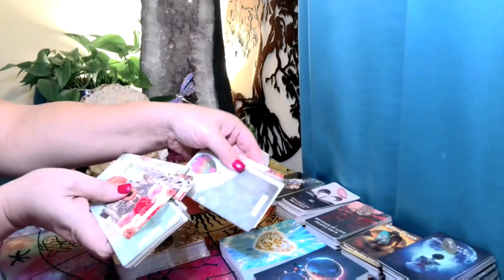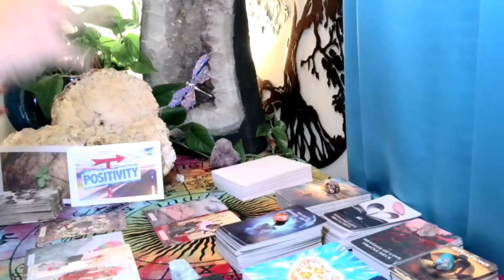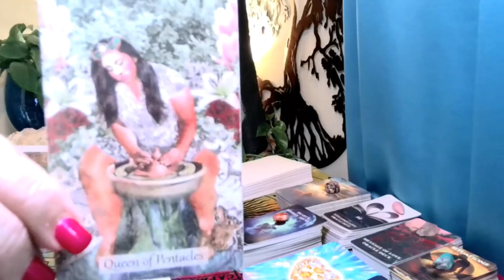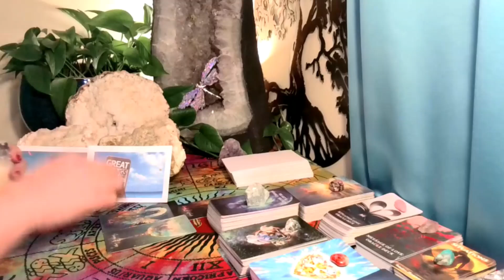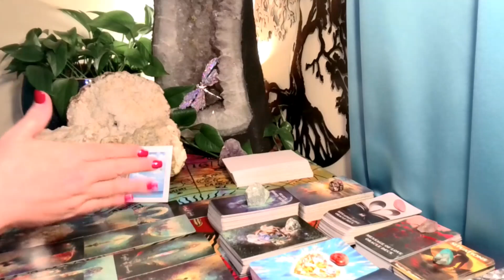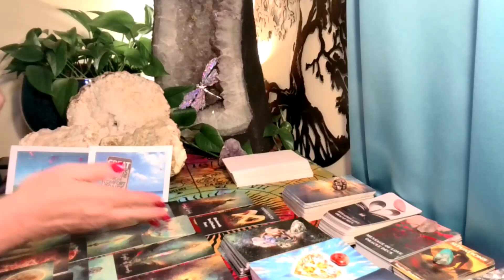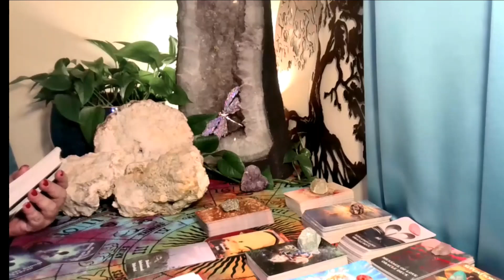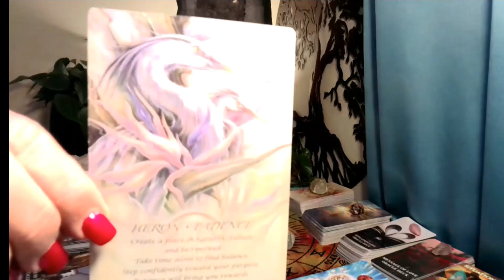The UNIVERSE Wants You To Know This! Timeless Pick-A-Card Psychic & Tarot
Welcome! My name is Michelle Brandenburg, Capricorn sun/Libra moon & rising. I am a psychic medium with open abilities of clairvoyance( I can see and communicate with other realms/dimensions/animals using all senses), remote viewing, and the ancient art of scrying. I am an Akashic records expert, an expert symbol/vision/dream interpreter, and crystal scrying expert. I receive past life, current life, and near future information to help humanity. My main focus is assisting with missing persons/cold case investigations. My background also includes paranormal investigations, cleansing/clearing homes & businesses. I am also a published co-author, and singer/songwriter.

***I DO NOT GIVE PERSONAL READINGS! I do have free live personal readings as possible on this channel. Thank you!***

          ***Stephanie Getz, Personal Readings/Intuitive Animal Communicator/